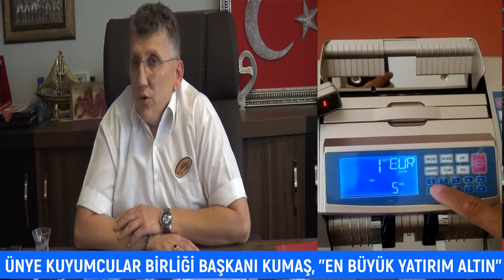ALTIN YATIRIM ARACI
Ünye Kuyumcular Birliği Başkanı Nuri Kumaş, altın ve döviz piyasasını değerlendirdi. Kumaş, altın yatırım aracı olmaya devam ediyor dedi.